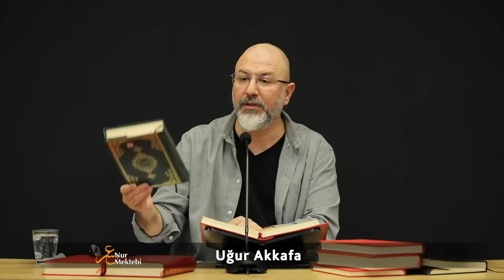Kur'ân-ı Kerim'i Birde Böyle Dinleyin! Kur'an Nasıl Okunmalı?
İşte cevaplarını bulacağınız sorular; İ'caz nedir? Belagat nedir? Fesahat nedir? Kur'an neden kitap olarak nüzul oldu? Kur'an neden Arapça indirildi? Peygamber efendimizin (sav) neden büyük mucizesi Kur'an'dır?  Kur'an gerçekten Allah'ın kelâmı mıdır? Kur'an bilimden bahsediyor mu? Kur'an'ın mucizeleri nelerdir? Vahiy nedir? Kur'an değiştirilmiş olabilir mi? Kur'an'ın değişmediğine deliller nelerdir? Kur'an gelecekten haber verir mi? Kur'an'daki belagat nedir? Kur'an'ı Peygamber yazmış olamaz mı? Kur'an'ın Allah'ın kelâmı olduğuna dair deliller var mıdır?

╚►Uğur Akkafa'ya Buradan Ulaşabilirsiniz

╚►Nur Mektebi'ne Buradan Ulaşabilirsiniz

Bu ders, Bediüzzaman Said Nursî Hazretlerinin Kur'an tefsiri olan Risale-i Nur Külliyatı'ndan, Sözler isimli eserinin, "Yirmi Beşinci Söz'' başlıklı kısmından işlenmiştir.